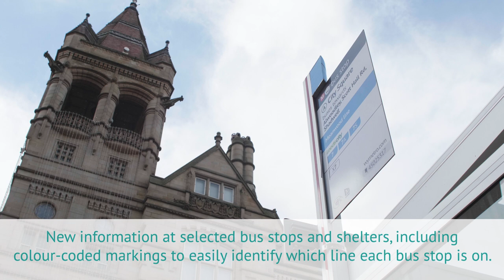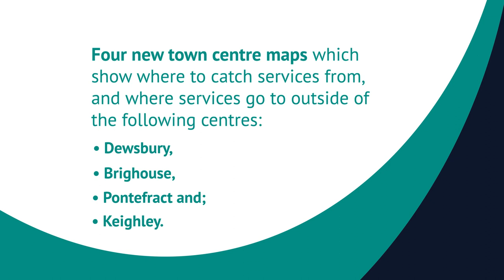Improving bus information across West Yorkshire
Have your say on plans to roll out colour-coded bus lines, maps and improved information at bus stops around West Yorkshire.